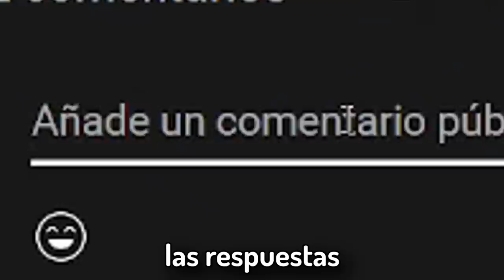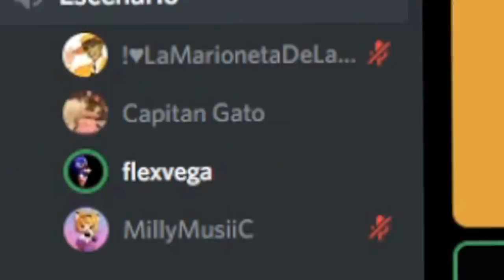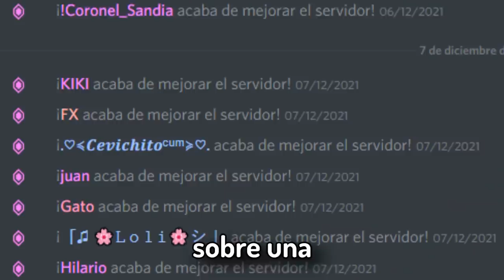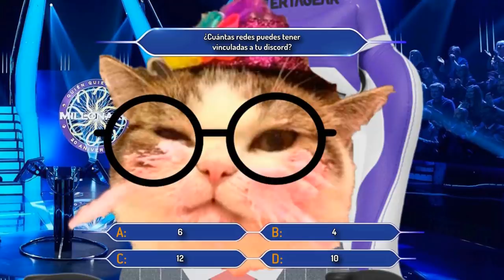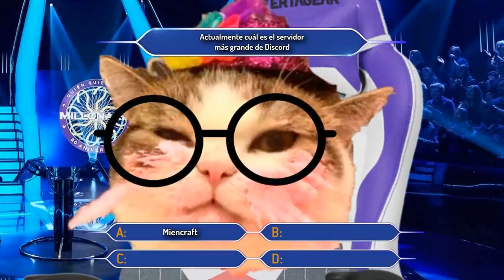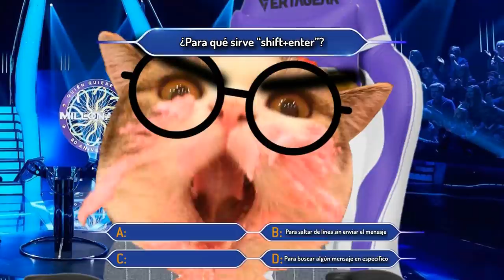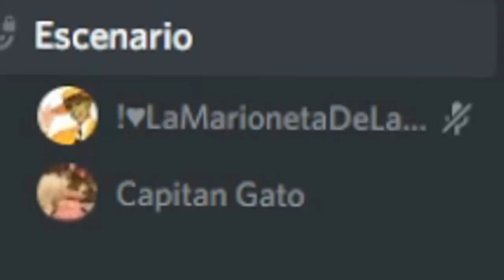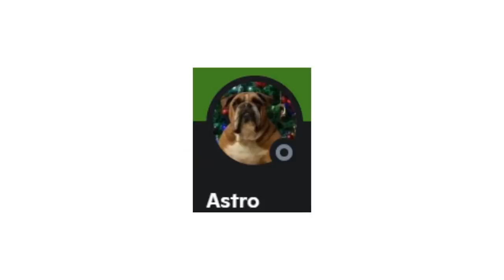¿Quién quiere ser MILLONARIO🤑 en DISCORD?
🥵No te olvides de descargar Project Z y usar mi código GATOYT🤑 de verdad, me ayudarías MUCHÍSIMO🥰. Unete a mi circulo y seamos amigos uwu😙.

Hoy, les regalaré 1500$ a las personas que contesten bien unas preguntas, pero no son preguntas cualquiera sino sobre DISCORD. Yyyy no estoy solo sino con mis amigos, el gran Flex Vega, la loli millymusiic y la mascara! Espero que les guste este video, fue hecho en tiempo record de 4 días y espero que te ayude a conocer aún más discord. Bienvenidos a ¿Quién quiere ser MILLONARIO en DISCORD?

Participantes:
La mascara
Llamadas telefónicas:
Usuario Random de discord